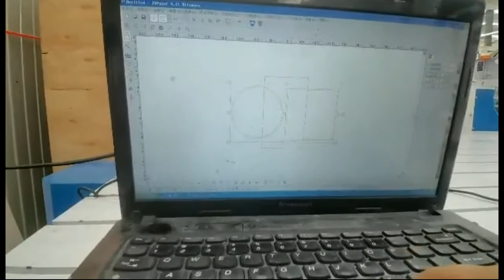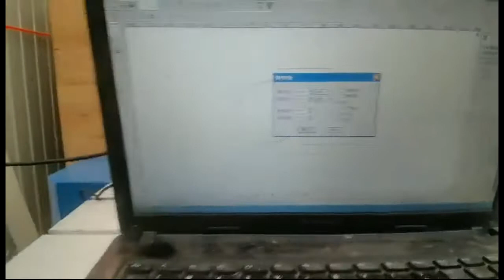How the 4×8ft Wood cnc machine with 4 spindles works?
This is a machine working video about the 4×8ft Wood cnc machine with 4 spindles. We can see from the video, the 4 spindles are connected and controled by one hanging board. So the 4 spindles are working at the same time and doing  the same carving or cutting work.

 4 heads CNC woodworking machine is specially designed for customers who require large quantities and small parts processing, it is suitable for processing cabinet doors, artistic relief screens, craft windows, relief craft gifts, solid wood art murals, woodworking calligraphy carvings, art photo frames, electrical countertops, sporting goods Equipment, violin arc, non-ferrous metal carving/cutting and some other industries.